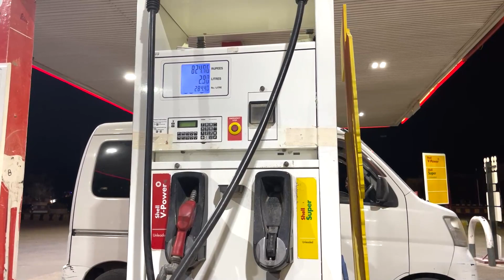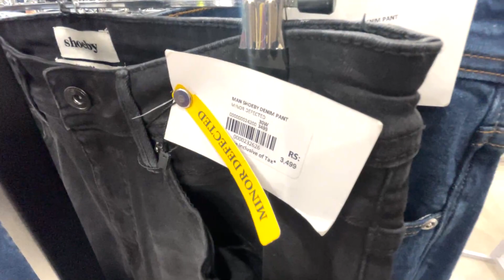online shopping, Iqbal hyderi restaurant ka commercial aur eid ki shopping! kiya dum pukht tha !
commercial video link